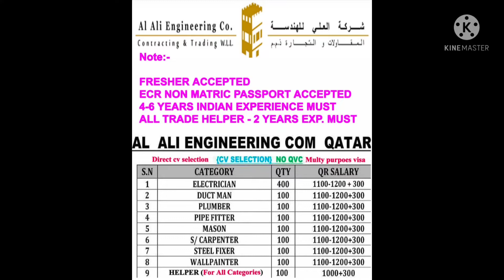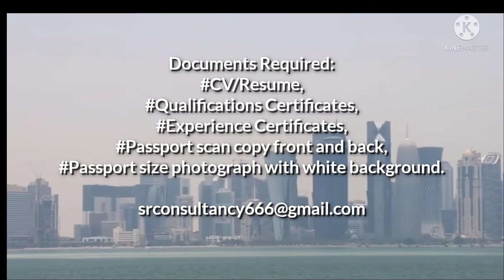QATAR NEW JOBS 2021 \\ QUICK SELECTION \\ SALARY SOUND \\ SR CONSULTANCY \\ GULF ASSISTANT \\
Qatar new jons 2021,
job in Qatar
job vacancies in Qatar

Documents Required,
*CV/Resume,
*Qualifications Certificate,
*Experience Certificate,

Gulf Jobs
Kuwait Jobs
Oman Jobs
Bahrain Jobs
Qatar Jobs
UAE Jobs
Saudi Arabia Jobs
Africa Jobs
Singapore jobs
Russia jobs
Malaysia jobs
Maldives jobs